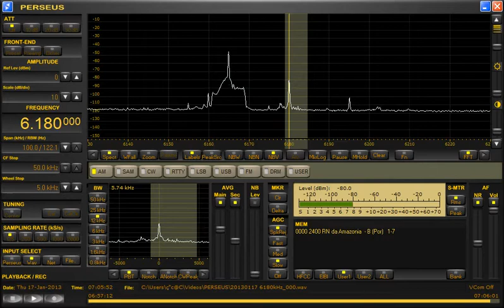6180kHz Rádio Nacional da Amazônia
Date.Thursday 17-January-2013
Time.07:00~07:06（16:00~16:06Japan standard time）
Antenna：ALA1530S+（NE-SW）
Language：Portuguese